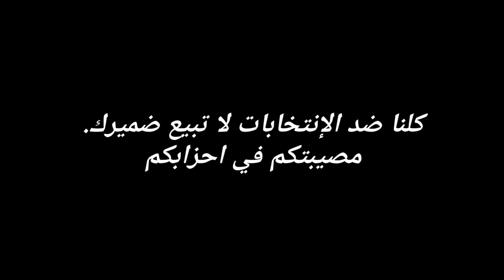أنا المترشح - فيديو معبر جدا عن الانتخابات كلنا ضد الإنتخابات لا تبيع ضميرك stop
Facebook : محمد إبراهيمي محمد إبراهيمي